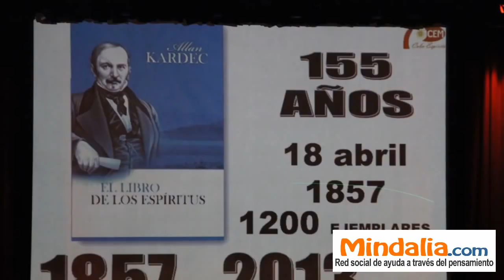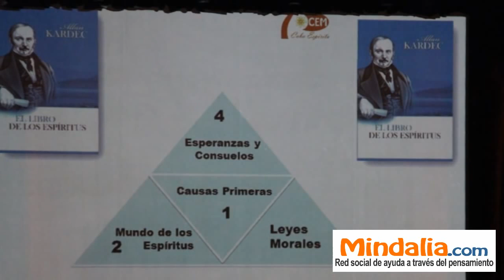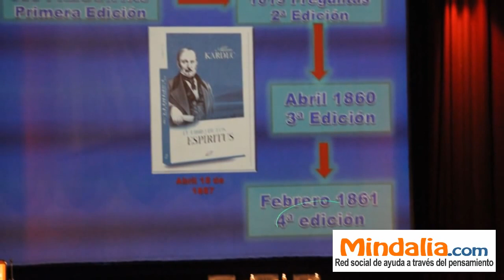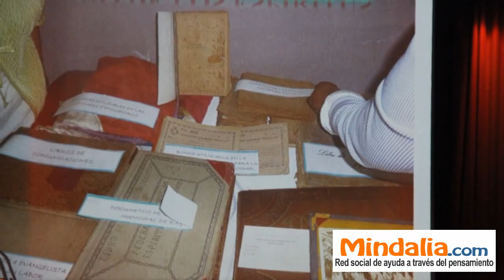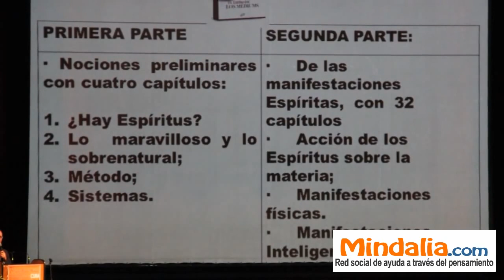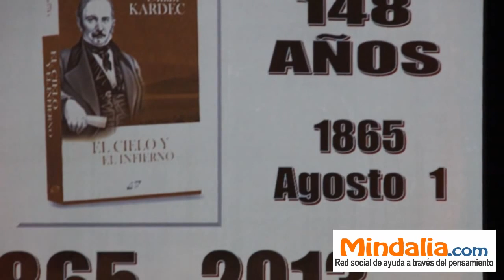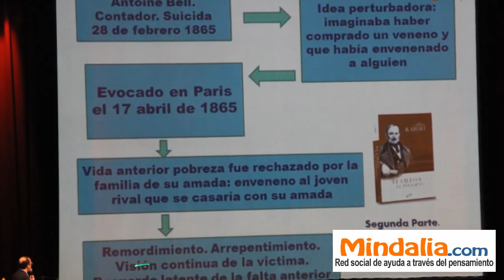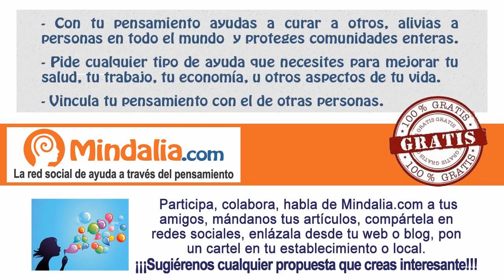Obras de Allan Kardec, origen y base del espiritismo - Fabio Villarraga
Conferencia "Obras de Allan Kardec, origen y base del espiritismo" por Fabio Villarraga en el 7º Congreso Espírita Mundial, que ha tenido lugar el 22, 23 y 24 de marzo en La Habana, Cuba.

Allan Kardec fue codificador del Espiritismo, organizando escrupulosamente un material que fundamentó la corriente espiritista del s.XIX.
Nació en Francia, el 3 de Octubre de 1.804 , con el nombre de Hippollite Leon Denizard Rivail (más tarde pasaría a llamarse Allan Kardec).
En 1854, con 50 años, oye hablar por primera vez del fenómeno de las mesas giratorias (estaba de moda).
Al principio de 1855, encontró a Carlotti (otro viejo amigo) que vuelve a relatarle fenómenos, y a sugerir el hecho de que pudieran estar provocados por espíritus, esto despierta su irresistible curiosidad de estudioso e investigador. En Mayo de 1855, acompañado de Fortier, visita la casa de una conocida sensitiva , Madame Roger .
Allí mantiene una conversación con diversas personas que le redundaron en la idea antes sugerida por Carlotti. Esta reunión le causa honda huella y en allí mismo es ya convidado a asistir a una sesión de experiencias. Cuando sale dice..."fue allí, donde por primera vez puedo dar testimonio del fenómeno de las mesas giratorias, que saltaban y corrían, en condiciones tales que la duda no era posible. Allí vi también algunos ensayos imperfectos de escritura mediúmnica".
Aplicó a esta nueva ciencia, como lo había hecho siempre, el método experimental. Observaba con atención, comparaba, deducía y sacaba conclusiones.